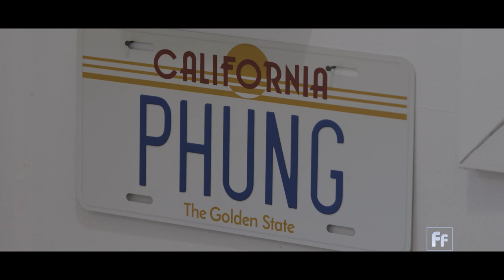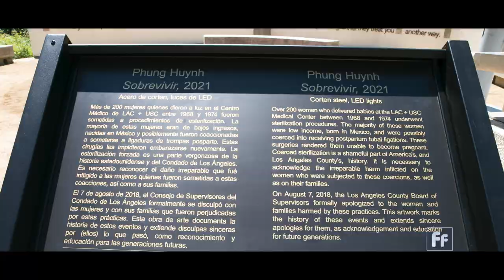Artist Phung Huynh on pink donut boxes and the refugee experience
Between 1979 and 1989, 150,000 Cambodians came to the United States. Phung Hunyh’s family was part of that influx of immigrants.

Hunyh is an artist and educator based in L-A. I spoke with her about how her family history and the refugee experience helped to shape her artwork.

One of her  most well-known works is her donut box portrait series. Nearly 90 percent of donut shops in California are run by Cambodian immigrants or Cambodian Americans.

“It was really about trauma and violence and refugees coming. But then the pink donut box is like, well, what happened afterwards? What happened to that narrative afterwards?” she said.